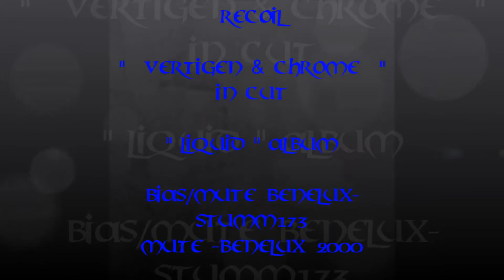Recoil VERTIGEN AND CHROME in cut liquid bias mute benelux cd 2000